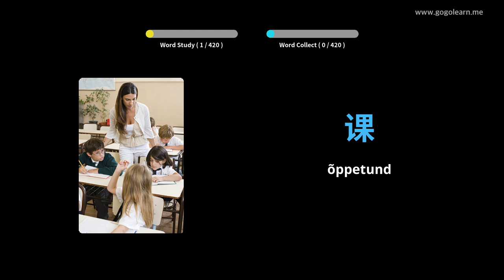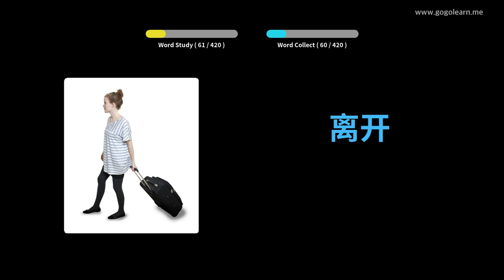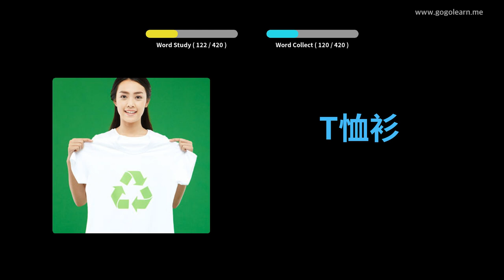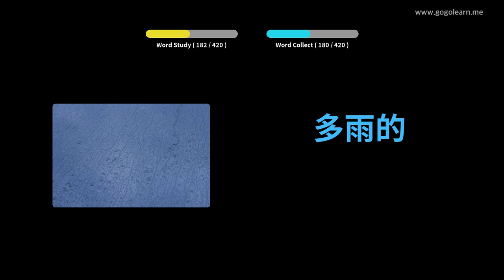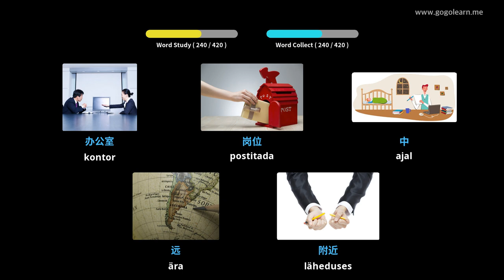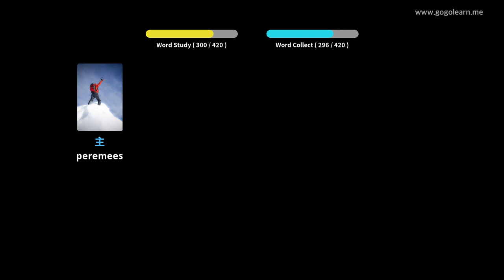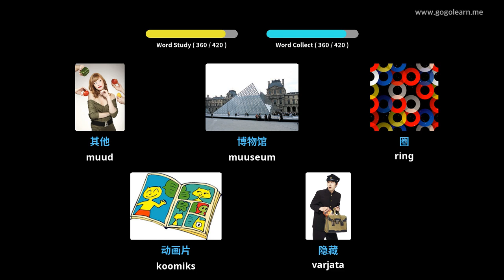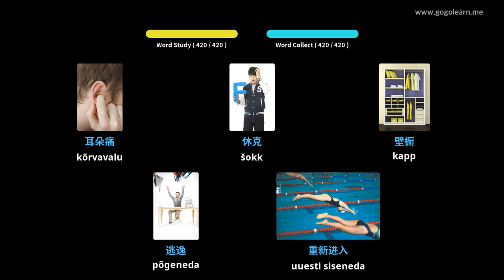Hiina sõnavara 1. keskkool | Golearn